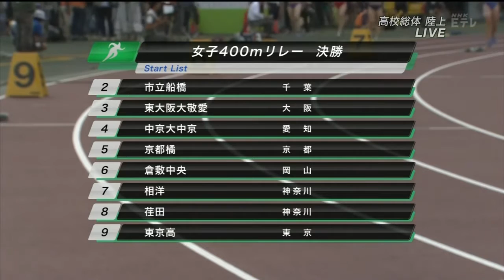齋藤愛美(倉敷中央高)優勝 全国高校総体女子100m決勝 2016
１位 倉敷中央高 ２位 中京大中京高 ３位 東京高.

2位 伊藤有那(県立岐阜商) 3位 佐々木梓(東大阪敬愛)

順位 ﾚｰﾝ チーム／メンバー 記録 ｺﾒﾝﾄ ﾘｱｸｼｮﾝﾀｲﾑ 1 6 倉敷中央 ｸﾗｼｷﾁｭｳｵｳ (1)末石 和莉 (3) (2)澤谷 柚花 (2) (3)野口.